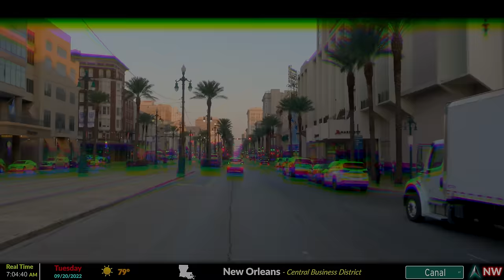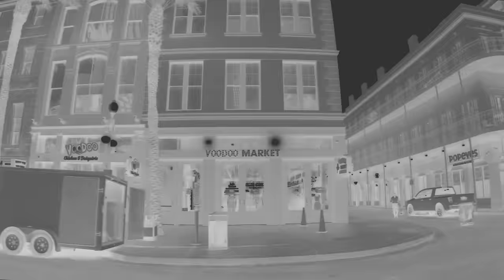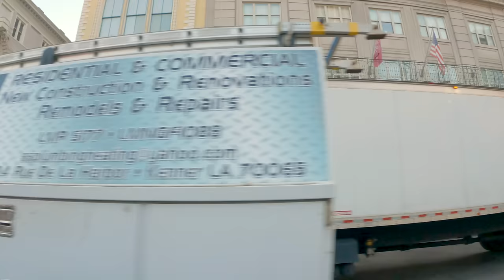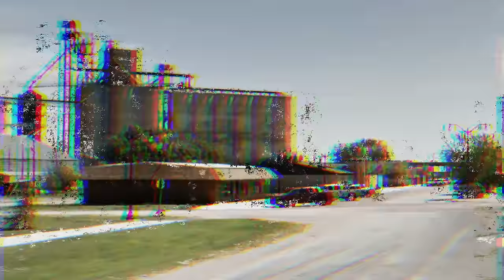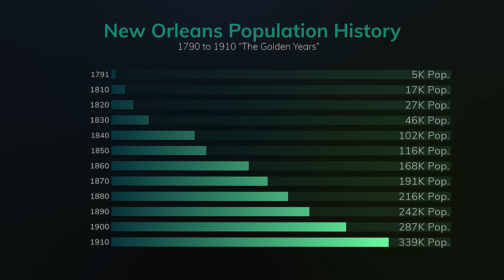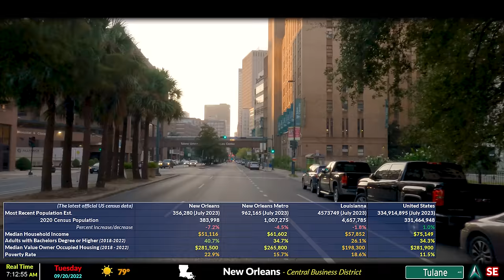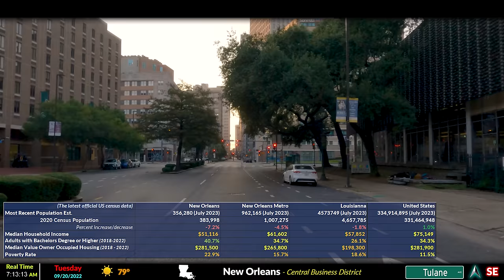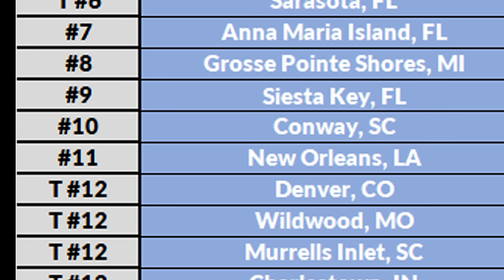NEW ORLEANS | The GOOD, BAD and the UGLY. A Tour of Downtown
New Orleans is a special city. The culture in the Big Easy is more unique than what you'll find in most other large cities throughout the U.S. Whether it's Mardi Gras, the Creole or Cajun cuisine, the music scene or the architecture that's found in the French Quarter, most visitors are able to have a good time when they visit New Orleans. On the flip side, there's a lot of things to not love about New Orleans. The threat of another severe hurricane or flood is real. So is the high crime rates, and the economic/population decline. It'll be interesting to see what the future holds for this city.

0:00 - 2:17 Intro
2:17 - 12:00 Canal Street
12:00 - 17:25 What New Orleans is like today
17:25 - 21:17 Superdome’s legacy
21:17 - 31:25 Historical Overview of New Orleans (while continuing to sightsee)
31:25 - 35:23 Why New Orleans continues to sink (continuing to sightsee)
35:23 - 39:18 Mardi Gras, Music and Food Culture (continuing to sightsee)
39:18 - Chris’s Livability Score

Help me grow my other channels!

In order to make good YouTube videos, it helps to have good equipment. I started out on a budget and have expanded overtime. Links to everything that I use are down below.

WHAT I USE AT HOME:
Home PC for video editing
Sound Mixer
Other things

WHAT I USE ON THE ROAD:
Other Camera
Other things

I keep virtual map that shows every place that I've made a video on here:

I have other social media that you can follow me on as well.